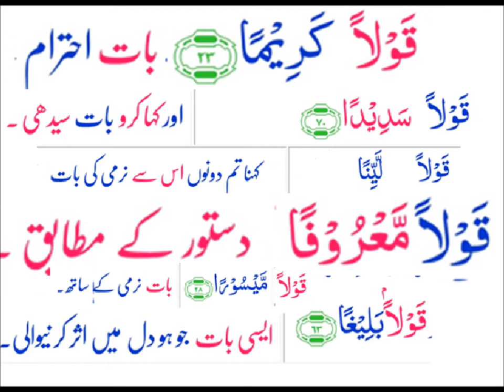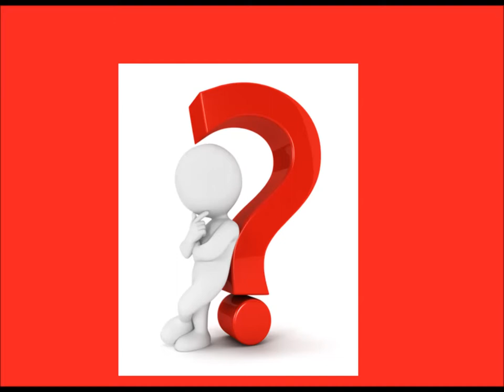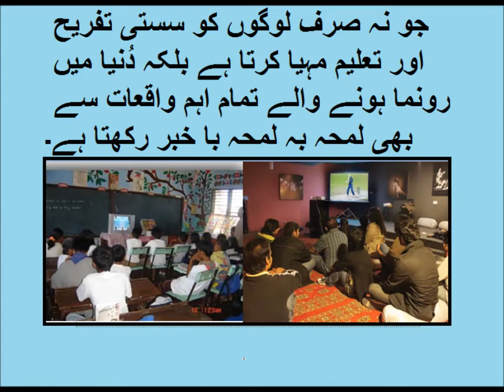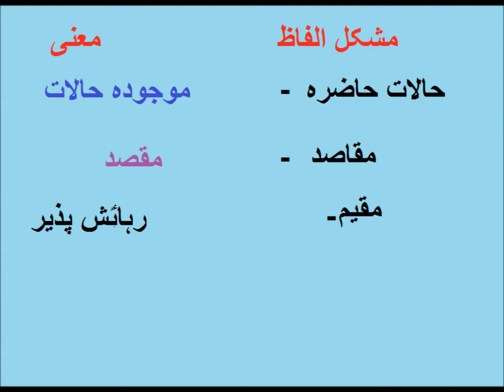Social studies/ٹیلیوژن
social studies lesson on TV in Urdu